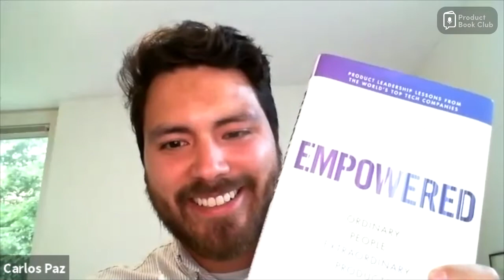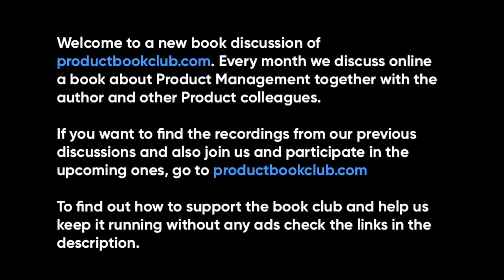"Empowered" book review/ discussion with author Marty Cagan and Product Managers - Aug 2021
This month we discussed the book "Empowered" together with the author Marty Cagan and other Product Managers.
We covered topics around transformation, product vision, how to find a mentor abroad and a few other advices on how to make your company move from working with feature teams to working in an "empowered" way.

About the Product Book Club: Discuss product-related books once a month with new product colleagues and the book's author.

Join productbookclub.com to know what other books we are reading, and participate in the upcoming discussions!

If you find our discussions or content useful, please consider becoming a patron